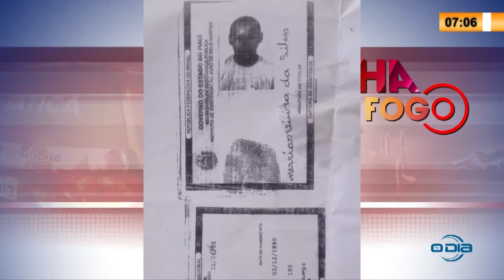LINHA DE FOGO 14 03 2020 HOMEM É ESPANCADO ATÉ A MORTE E SUSPEITOS DESOVAM CORPO ENROLADO EM REDE